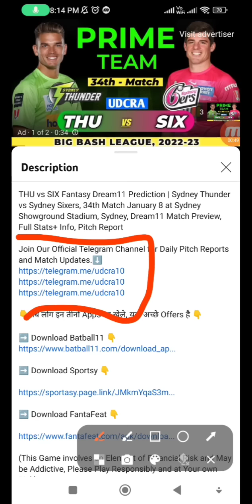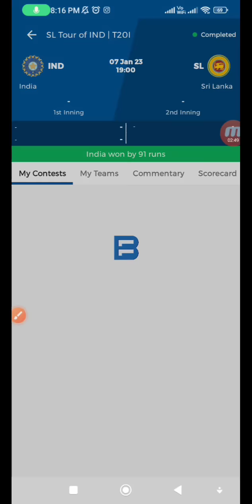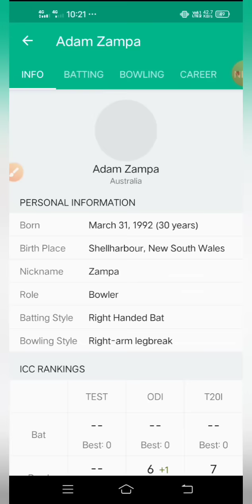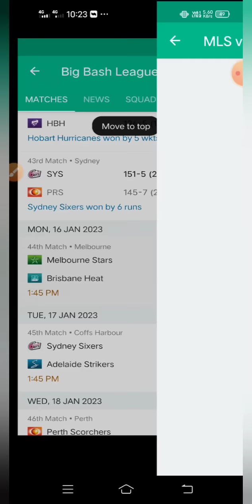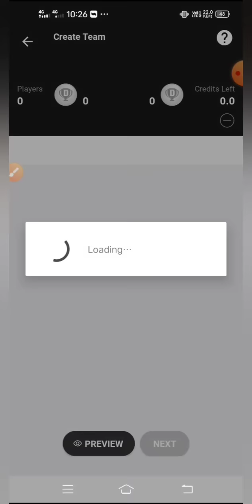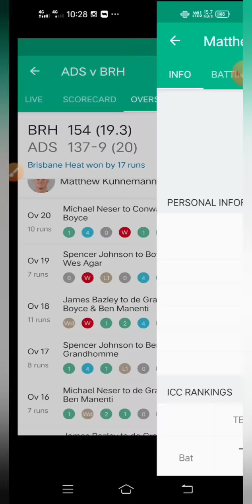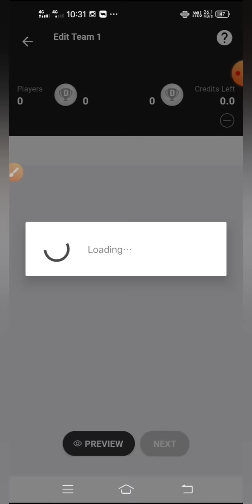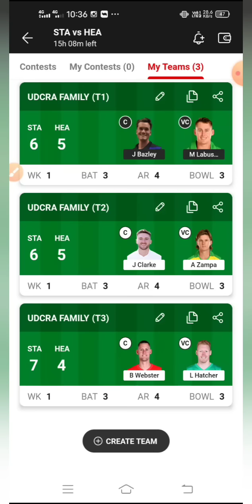STA vs HEA Dream11 Prediction Today Match, Melbourne Stars vs Brisbane Heat, STA vs HEA 44th Match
STA va HEA Fantasy Dream11 Prediction | Melbourne Stars vs Brisbane Heat, 44th Match January 16 at Melbourne Cricket Ground, Melbourne, Dream11 Match Preview, Full Stats+ Info, Pitch Report

STA va HEA 44th BBL T20 Match Preview & Analysis
Melbourne Stars vs Brisbane Heat 44th BBL T20 2022
Melbourne Stars vs Brisbane Heat 44th BBL T20 Dream11 Prediction
Melbourne Stars vs Brisbane Heat LIVE
Melbourne Stars vs Brisbane Heat 44th BBL T20 Match
Melbourne Stars vs Brisbane Heat Live Stream
Melbourne Stars vs Brisbane Heat Live Streaming
Melbourne Stars vs Brisbane Heat Head To Head
Melbourne Stars vs Brisbane Heat Match Prediction
Melbourne Stars vs Brisbane Heat Dream11 Prediction

If you are accessing this site from Andhra Pradesh, Assam, Orissa, Telangana, Sikkim or Nagaland, we hope you will enjoy our practice contests. However, the law in these six states is unclear on playing games of skill for cash prizes. 6